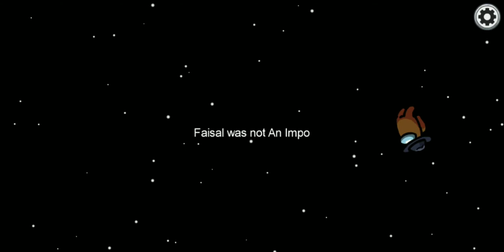new game video of among us please like, subscribe, share